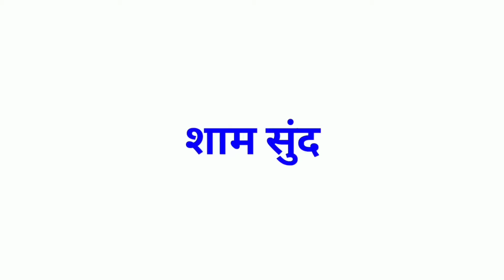ramayan serial actor then and now || real life real age real cast😯